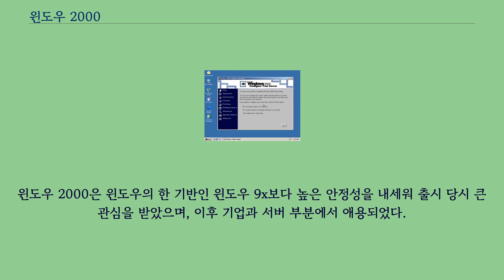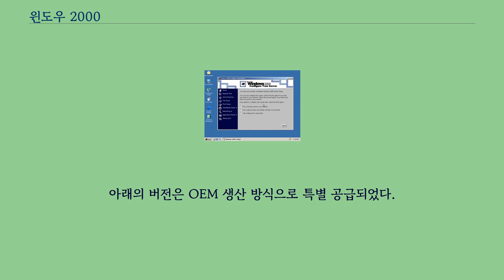윈도우 2000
IA-32_운영_체제
윈도우 5.0, 윈도우 NT 5.0은 여기로 연결됩니다.
윈도우 CE 5.0에 대해서는 윈도우 CE 5.0 문서를, 윈도우 모바일 5.0에 대해서는 윈도우 모바일 5.0 문서를 참고하십시오. 윈도우 2000（영어: Windows 2000）은 마이크로소프트가 윈도우 NT 4.0의 후속작으로 2000년 2월 17일에 발표한 윈도우 NT 계열의 32비트 기업용 운영 체제이다.
원래는 윈도우 NT 5.0이 베타 버전일 때, 2000년이 되어서 윈도우 2000으로 연도 때문에 이름을 바꾼 것이다.
일반 지원은 2005년 6월 30일에 종료되었고, 연장 지원은 윈도우 XP 서비스 팩 2와 같이 2010년 7월 13일부터 종료되었다.
윈도우 2000은 윈도우의 한 기반인 윈도우 9x보다 높은 안정성을 내세워 출시 당시 큰 관심을 받았으며, 이후 기업과 서버 부분에서 애용되었다.
심지어 높은 안정성과 편의성 덕분에 일부 가정에서도 주목받으며 훗날에 9x 커널 기반으로 출시한 윈도우 ME의 대안으로 사용되기도 했다.
또한 윈도우 98, 윈도우 98 SE, 윈도우 ME가 지원 종료된 후에도 윈도우 XP가 아닌 윈도우 2000으로 업그레이드하는 사람도 있었다.
현재까지도 많은 은행 ATM 기기에서 사용되는 운영 체제이다.
윈도우 2000 프로페셔널은 원래 기업 데스크톱 컴퓨터 사용자 및 소프트웨어 개발자를 위하여 출시된 버전이고, 윈도우 2000 서버 제품군은 세 가지 버전으로 나뉘어 있다.
아래의 세 가지 버전은 마이크로소프트에서 직접 라이선스를 구입할 수 있다.
아래의 버전은 OEM 생산 방식으로 특별 공급되었다.
아래의 버전은 컨슈머 프리뷰 버전이다.
윈도우 2000은 윈도우 98과 마찬가지로 상대적으로 낮은 시스템 사양을 요구하고 있다.
윈도우 2000 한글판은 2000년 3월 7일에 발매되었다.
윈도우 2000에서는 서비스팩이 4번이나 발표되었다.
2000년 8월 15일에 서비스팩 1이 발표되었다.
그 다음해인 2001년 5월 16일에 서비스팩 2가 발표되었고, 2002년 8월 29일에 서비스팩 3가 발표되었다.
그리고 2003년 6월 26일에 마지막 서비스팩인 서비스팩 4가 발표되었다.